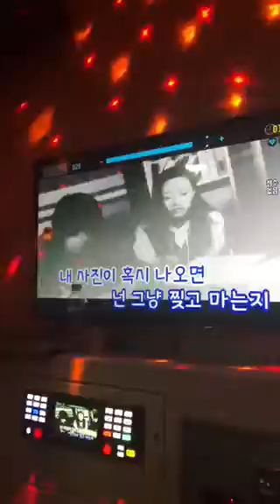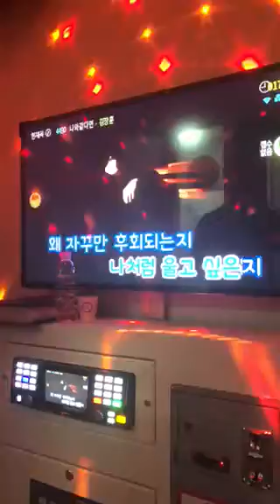김장훈모창 - 나와같다면(진지,토익시험보듯들어주세요)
청소년에게 악영향을 끼치는 “숲”튽”훈” 단어는 앞으로 사용하지 않겠습니다.
그리고 저는 장훈이형의 빠른 브라운관복귀를 응원합니다.!
이건 저음 연습했던건데 자유로운평가부탁드려요
욕해도됨